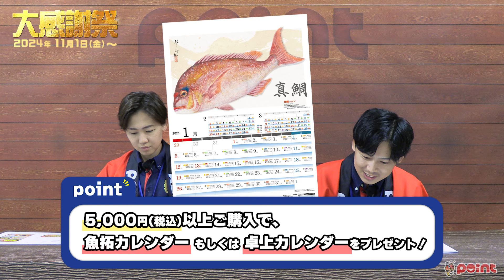【大感謝祭】11月1日から釣具が大特価! カレンダープレゼント、選べる福袋など豪華な企画も満載!!【釣具のポイント セール情報】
釣具が安い...だけじゃない！！

日頃の感謝の気持ちを込めて、11月1日より「大感謝祭ビッグセール」を開催します！

カレンダー・潮見表のプレゼント、選べる福袋の予約、ブラックフライデー企画、さらにポイントアップデーまで開催！

豪華な企画の数々をお見逃しなく！
全国の釣具のポイントでお待ちしております！

◆釣具のポイント【公式】オンラインストア、オープンしました!!◆